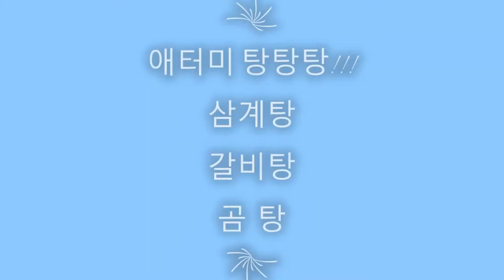삼계탕,갈비탕,곰탕(황윤정SM)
2020.07,01.
제품데이~ 탕탕탕!
드셔보시면 알아요^^
김포누리센터